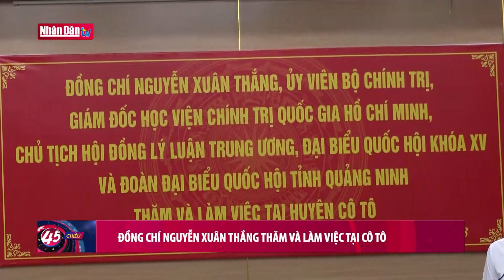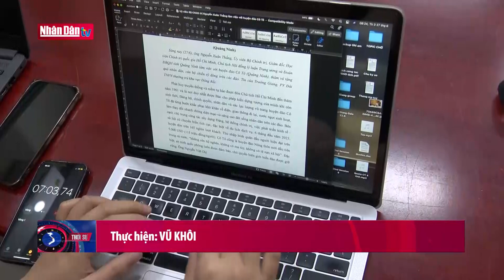Thủ tướng Phạm Minh Chính dự Hội nghị Diễn đàn kinh tế thế giới Thiên Tân | Tin tức CHÍNH TRỊ, KT-XH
Tin tức Chính trị, Kinh tế - Xã hội tối ngày 27/6/2023:

- Thủ tướng dự Hội nghị Diễn đàn Kinh tế thế giới Thiên Tân 2023
- ĐỒNG CHÍ NGUYỄN XUÂN THẮNG THĂM VÀ LÀM VIỆC TẠI CÔ TÔ
- Việt Nam và Hà Lan thúc đẩy hợp tác trong thích ứng biến đổi khí hậu
- Đồng chí Nguyễn Đức Hải tiếp xúc cử tri tại Quảng Nam
- Sản phẩm sữa Việt Nam chinh phục khách hàng Hội chợ quốc tế

Tại Trung Quốc,  sáng 27/6, Thủ tướng Phạm Minh Chính đã tham dự Phiên khai mạc Hội nghị Diễn đàn Kinh tế Thế giới các nhà tiên phong tại Thiên Tân  năm 2023; và phát biểu tại Phiên thảo luận với chủ đề "Đương đầu với các cơn gió ngược: Khởi động lại tăng trưởng trong bối cảnh mong manh".

Phát biểu tại Hội nghị thường niên các nhà tiên phong lần thứ 14 của Diễn đàn Kinh tế thế giới, Thủ tướng Phạm Minh Chính chia sẻ những kinh nghiệm, bài học của Việt Nam trong quá trình chống dịch và phục hồi, thúc đẩy tăng trưởng kinh tế. Thủ tướng khẳng định Việt Nam tiếp tục tập trung triển khai ba đột phá chiến lược về hạ tầng - thể chế - nhân lực; quan điểm xuyên suốt của Việt Nam là không hy sinh công bằng, tiến bộ, an sinh xã hội, bảo vệ môi trường để chạy theo tăng trưởng đơn thuần.

Hội nghị là sự kiện quan trọng hàng đầu, có quy mô lớn thứ hai của WEF sau Hội nghị thường niên tại Davos. Hội nghị năm nay thu hút sự tham dự đông đảo của hơn 1.400 đại biểu là lãnh đạo cấp Thủ tướng/Bộ trưởng của 21 quốc gia, lãnh đạo đến từ 850 tập đoàn, cơ quan, tổ chức toàn cầu. Việt Nam là một trong 5 nước được lựa chọn mời tham dự ở cấp Thủ tướng Chính phủ, bên cạnh Thủ tướng Trung Quốc, New Zealand, Mông Cổ và Barbados.

Nhân dịp tham dự Diễn đàn Kinh tế Thế giới tại Thiên Tân, Trung Quốc, ngày hôm, Thủ tướng Chính phủ Phạm Minh Chính đã có cuộc gặp song phương với lãnh đạo một số quốc gia, trong đó có Thủ tướng New Zealand Chris Hipkins, Thủ tướng Barbados Mia Mottley. Trước đó, trong khuôn khổ chuyến thăm chính thức Trung Quốc của Thủ tướng Phạm Minh Chính và Đoàn đại biểu cấp cao Việt Nam, Bộ Công Thương Việt Nam và Tổng cục Quản lý giám sát thị trường Trung Quốc đã ký kết Biên bản ghi nhớ trong việc thúc đẩy bảo vệ quyền sở hữu trí tuệ, đảm bảo an toàn thực phẩm và người tiêu dùng, nâng cao chất lượng sản phẩm và tăng cường hợp tác trong lĩnh vực quản lý thị trường.